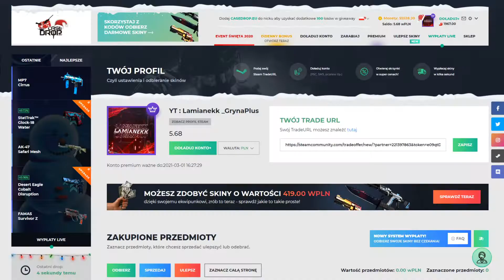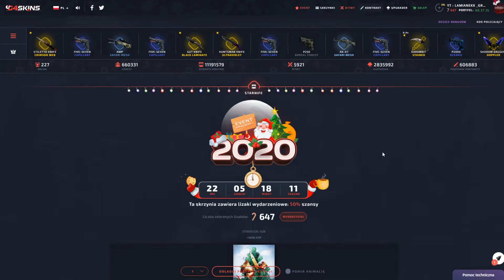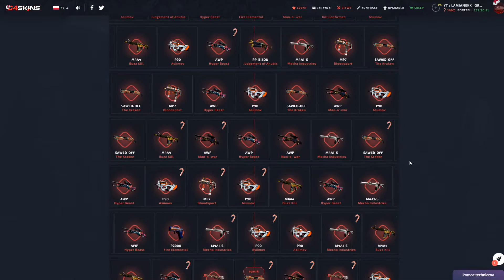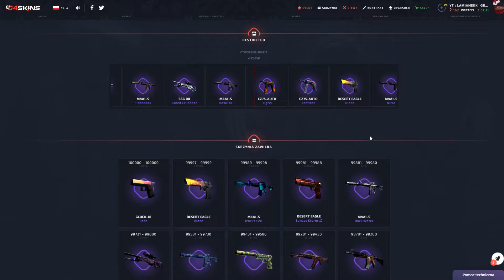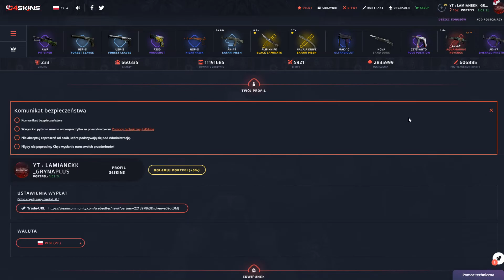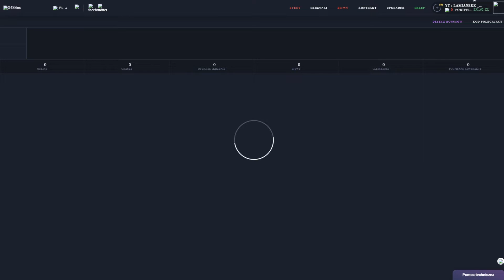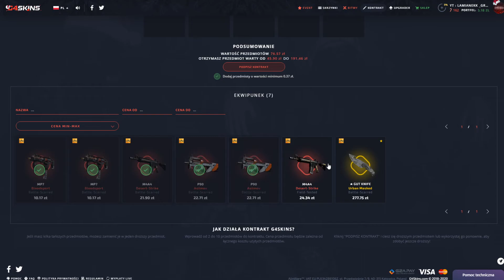OPENING ZA 1500 ZŁ NA G4SKINS!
Tutaj mnie znajdziesz:
🎧 TS3: ts3.black